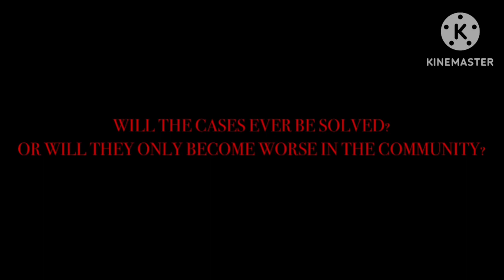The Ryx movie (Official Trailer)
only alt: @axviiz.